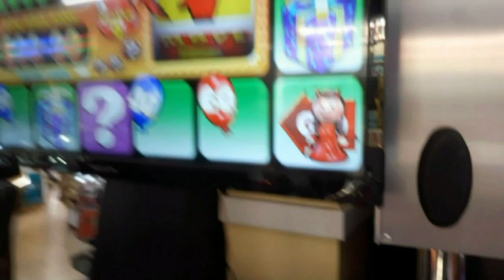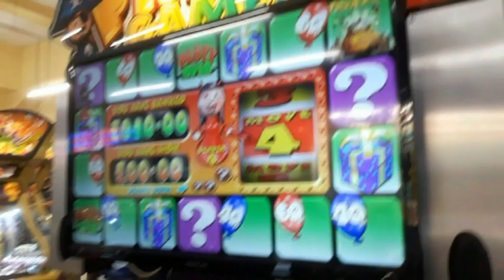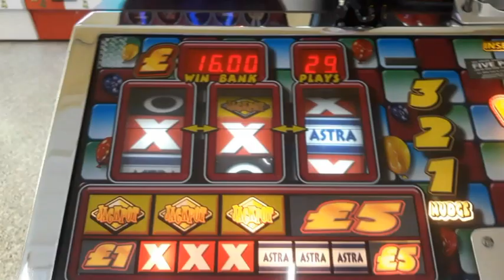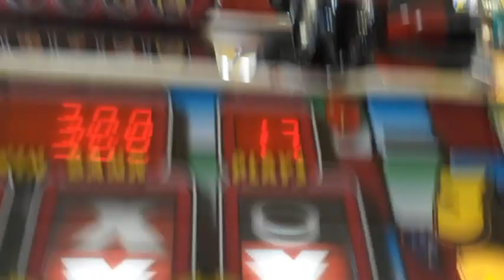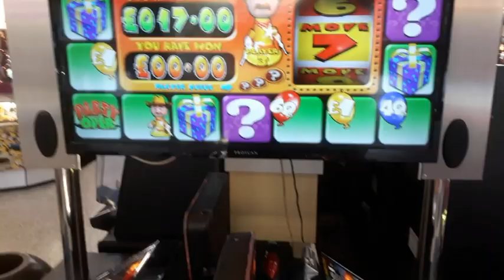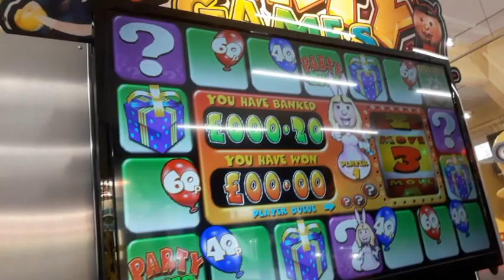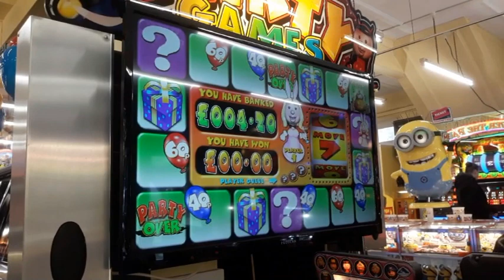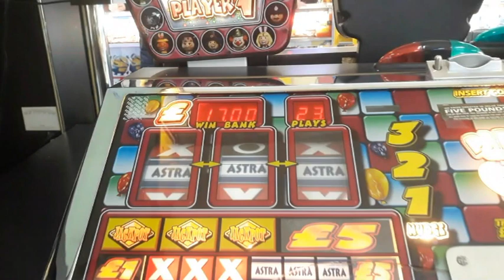Party Games £5 JP Wins JP's & Features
A Re-Upload Due To Copy wright Might Still Be Copy Wrighted but Oh Well Never Mind Lol